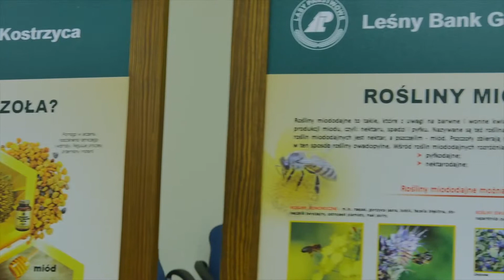Spotkanie dzieci z pszczołami w Leśnym Banku Genów Kostrzyca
„Znaczenie Pszczół W Ekosystemie” pod takim hasłem w Leśnym Banku Genów Kostrzyca odbyły się warsztaty dla dzieci ze Szkoły Podstawowej w Podgórzynie.